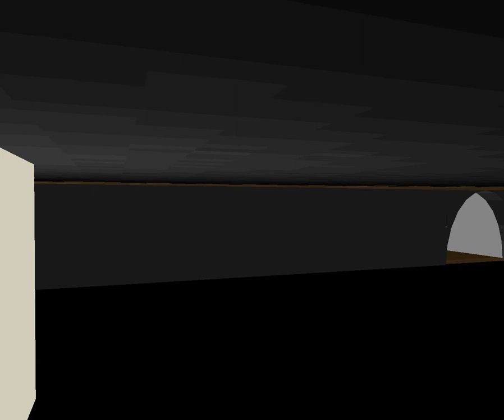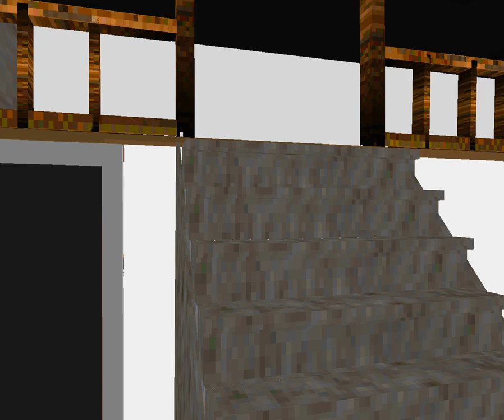Flashpoint Gameplays [025] Virtual Reality Cliff Dwellings (Viscape)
Another 3D Plugin, Viscape, which also plays too fast probably because of running on W10. Some of Viscape's games feel really weird tbh.